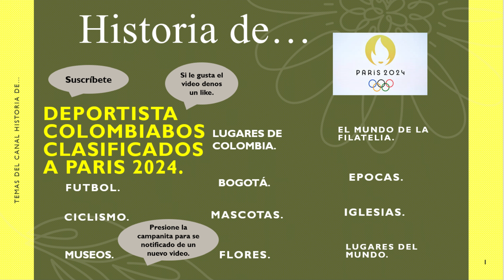Manuela Gómez; remando a Paris 2024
Deportistas colombianos clasificados a Paris 2024; Historia de Manuela Gómez rumbo a Paris 2024.